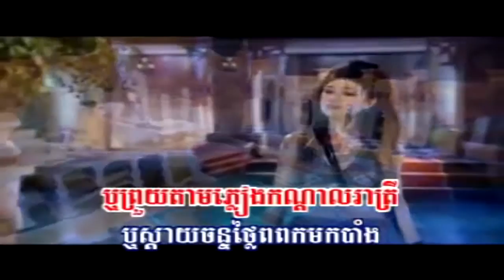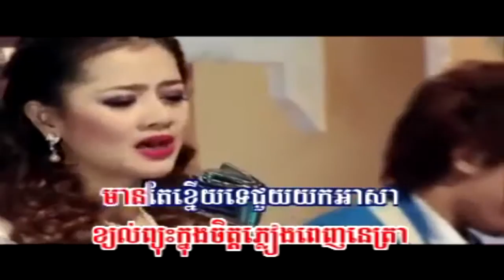ហេតុអ្វីបានជាខ្ញុំព្រួយ Het Avey Ban Chea Khnum Prouy